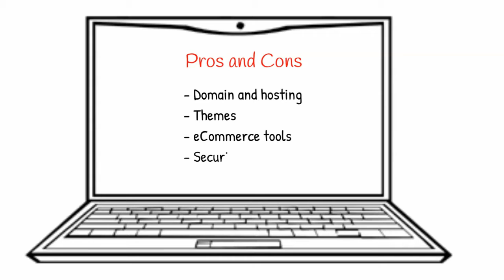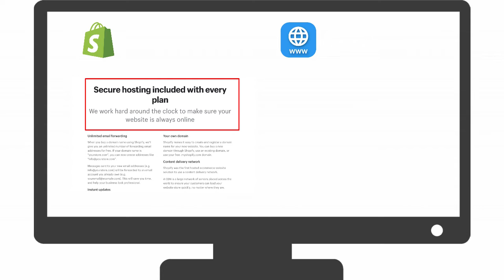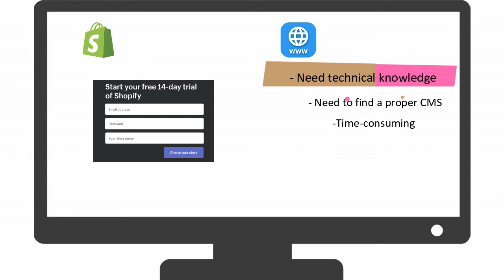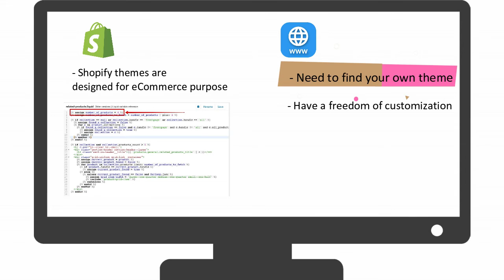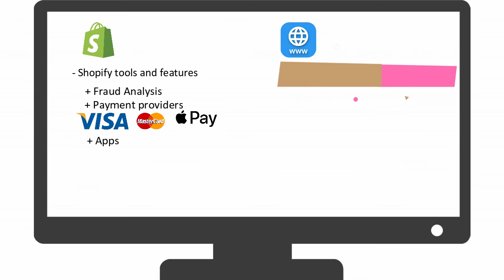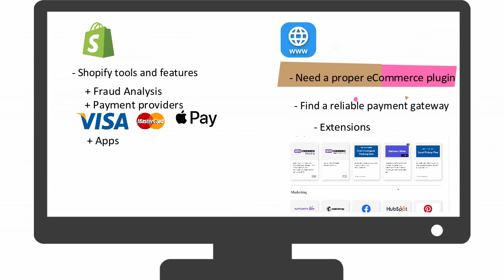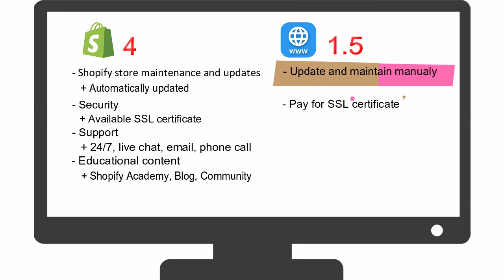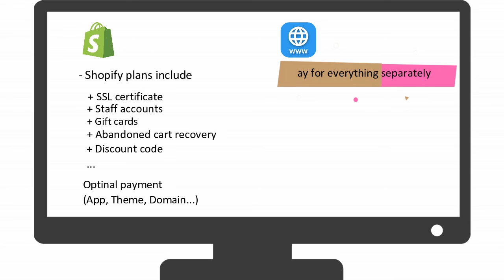Shopify vs Your Own Website: Which One to Invest in?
In this video, we are going to help you compare the pros and cons of the two to help you identify a suitable solution for your eCommerce business. 👇Click on “SHOW MORE" to see the outline👇

🌟Outline🌟
00:00 - 00:41 Intro
00:42 - 02:50 The ease to start with
02:51 - 03:59 Theme and web design
04:00 - 05:06 Tools and functionalities
05:07 - 06:37 Maintenance and support
06:38 - 07:41 Pricing
07:42 - 08:14 Which one is suitable for you?